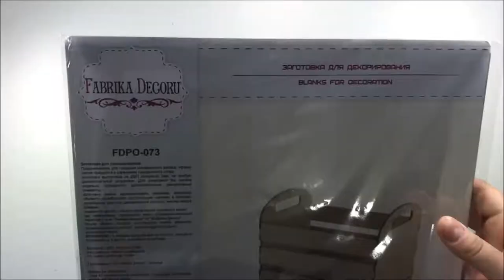Panier pour Fabrika Decoru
Fabrika Decoru:
Artiste : __url_artiste__